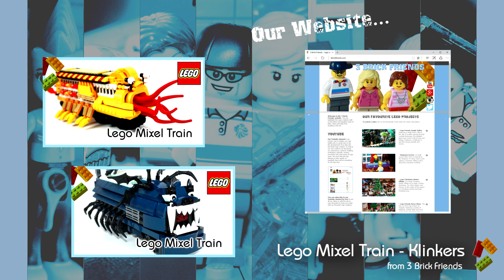Custom Lego Mixel Train - Klinkers Tribe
This is another in our series of Lego Mixel Trains built using pieces from a specific Lego Mixels tribe.  This Mixel Train is based on the Klinkers tribe from series 5.

We publish a lot of videos showing our Lego creations, shows, tutorials, purchases and blog videos.